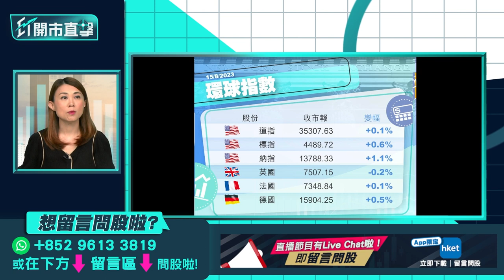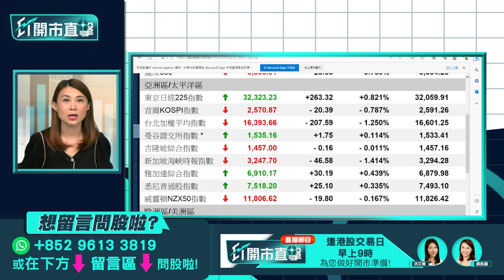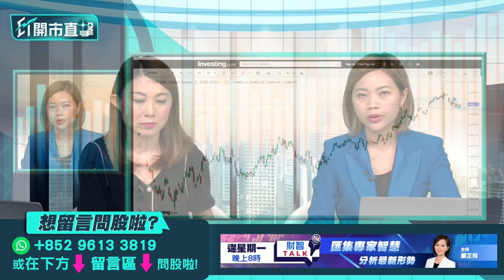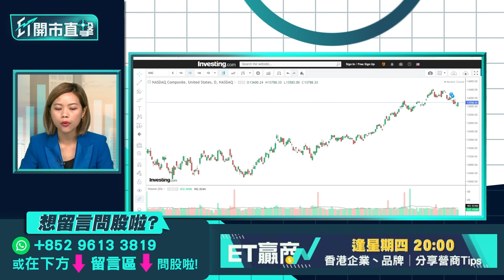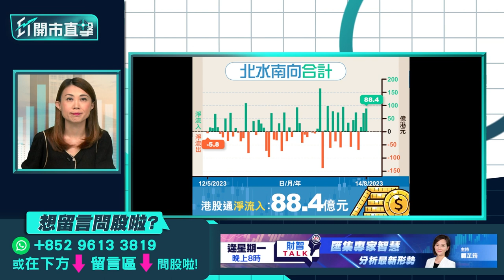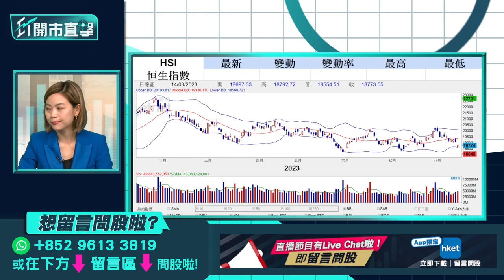【ET開市直擊】減價戰拖累電動車股有多大？京東績前部署策略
特斯拉（TSLA.US）再有車款在內地減價，市場憂慮內地電動車市場再爆減價戰，比亞迪（01211）周一挫逾6%；蔚小理股價分別跌近3%，價格戰再起對電動車股影響有多大？京東（09618）周三公布業績，有券商料「百億補貼」策略未影響利潤率，加上受惠618銷售強勁，帶動京東零售收入增長重新轉正，京東業績有沒有驚喜？投資者於績前應該採取甚麼部署策略？獨立股評人湯麗鴻（Kimmy）今早9時於《ET開市直擊》陪你開市。